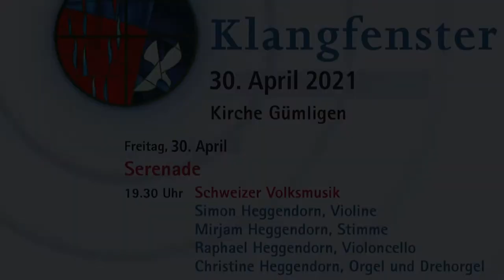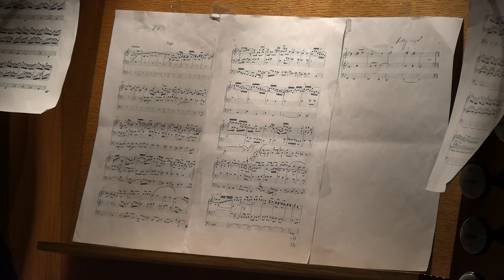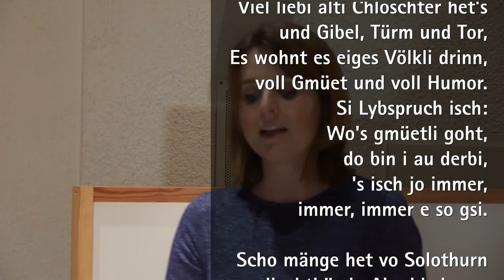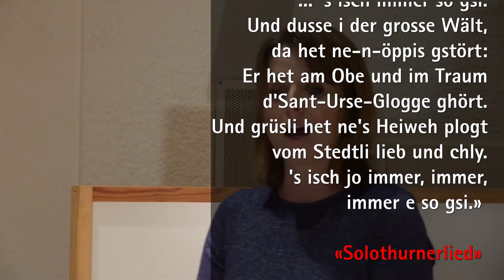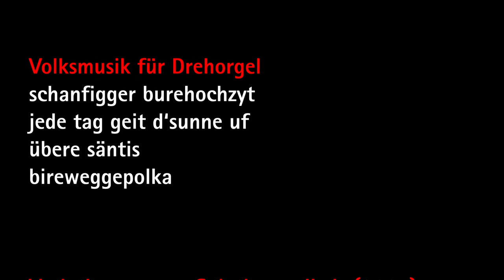2021 04 30 Serenade Familie Heggendorn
Ein Klangfenster zum Abschied
Serenaden-Konzert mit Christine Heggendorn und Familie in der Kirche Gümligen. Drehorgel, Orgel, Geige, Cello und Gesang, Freitag, 30. April 2021.
Der Abschiedsapéro muss ausfallen.

Zum Programm:
Drehorgelmusik und musikalische Überraschungen.
Die Variationen zum «Solothurnerlied» hat Urs Aeberhard (*1954), Organist der Stadtkirche Solothurn, 2007  für die Wiedereinweihung «seiner» Orgel im alten Stil komponiert.
Einzelne Variationen haben wir durch jazzige Improvisationen ergänzt. Andere sind so bearbeitet, dass der Orgelklang durch neue Klangfarben erweitert wird. Entstanden ist ein bunter Strauss von kleinen Miniaturen, von leisen Tönen bis zur üppigen Klangwelt der Gümliger Wälti-Orgel von 2003.
Urs Aeberhard, Christine Heggendorn, CK